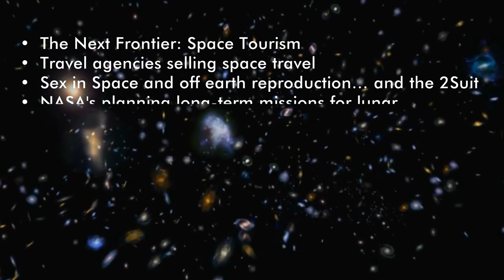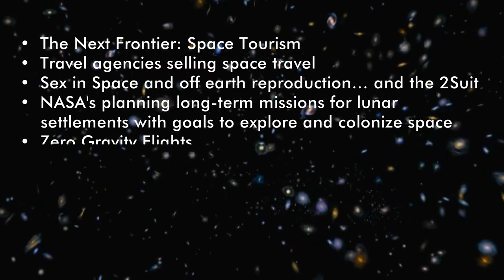Space Tourism & Travel Summit - 17 March 2011, Sofia Bulgaria - Promo Video & Bio of Story Musgrave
The 'Space Tourism & Travel Summit' will be held on March 17th in Sofia Bulgaria. Find out more about space tourism and experience it through the eyes of the top NASA astronaut Story Musgrave. The summit will provide information about the space travel solutions that are being launched into the market and how you can purchase your ticket to space.